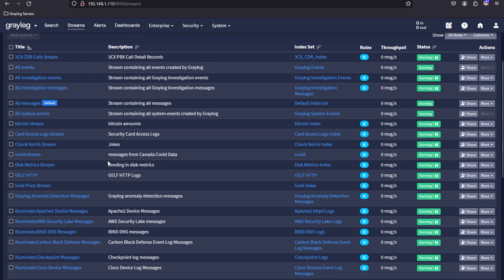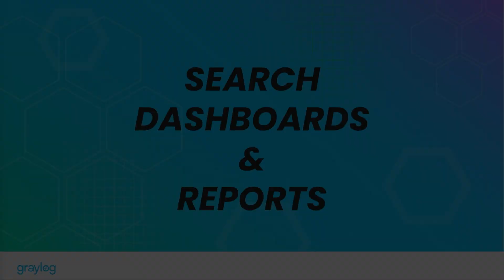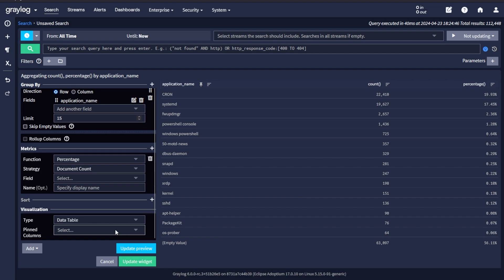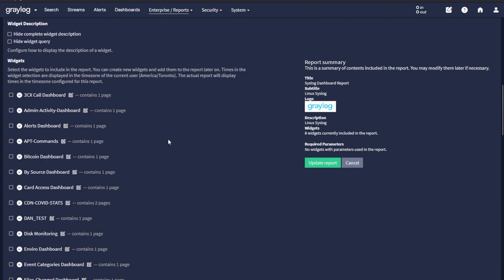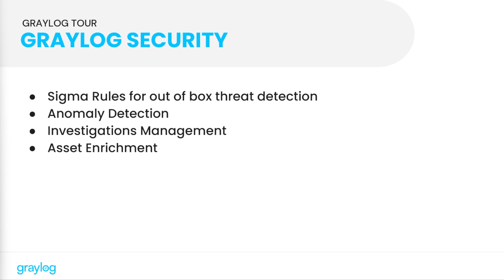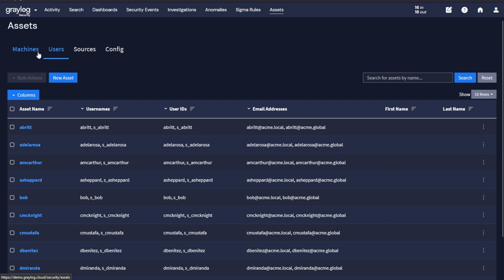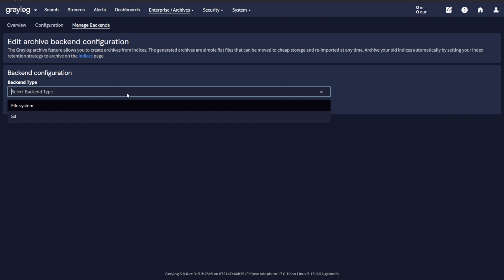V6 Graylog Tour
Watch this video for a quick look at Graylog V6.0